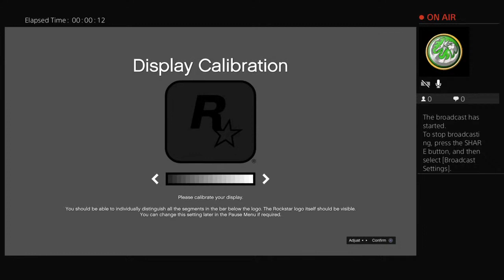24 hour stream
Bold salt